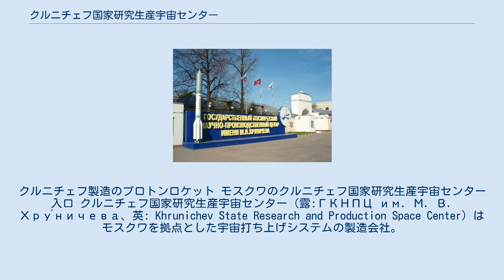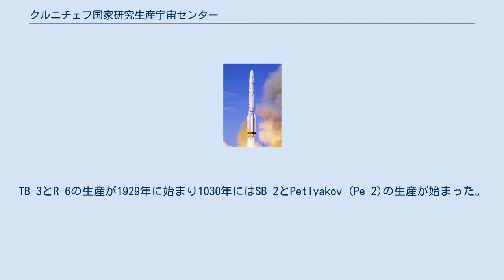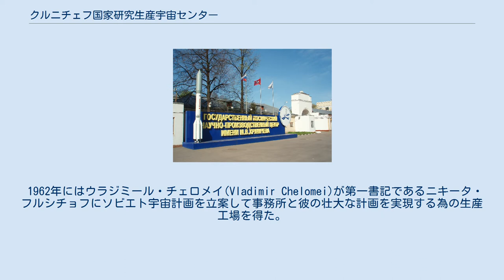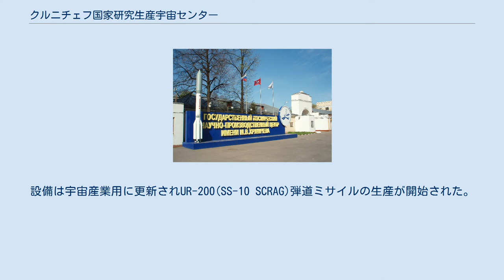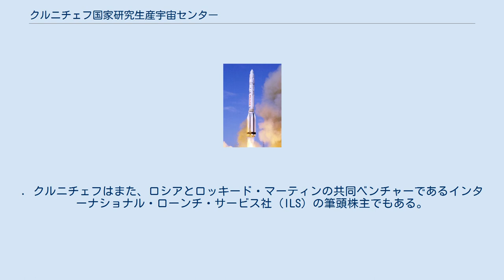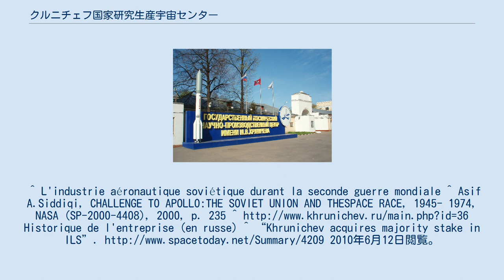クルニチェフ国家研究生産宇宙センター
クルニチェフ製造のプロトンロケット モスクワのクルニチェフ国家研究生産宇宙センター入口 クルニチェフ国家研究生産宇宙センター（露:ГКНПЦ им. М. В. Хру́ничева、英: Khrunichev State Research and Production Space Center）はモスクワを拠点とした宇宙打ち上げシステムの製造会社。
名称はソ連航空工業大臣、副首相のミハイル・クルニチェフに因む。
 クルニチェフ工場は帝政ロシア末期の1916年にRusso-Balt社によって自動車製造工場として設立され年間1500台から2000台の自動車を生産した。
 10月革命による混乱の後、1922年に自動車の生産を再開した。
ソビエト連邦とドイツの第一次世界大戦における2つの敗戦国が蒙った外交的孤立を打破すべくラパッロ条約が結ばれドイツで設計された航空機であるユンカースが1922年から1925年にかけて150機以上生産された。
その後ソビエト製のツポレフR-3と次いで1926年からはツポレフTB-1が生産された。
1927年にはユンカースとの合意が破棄され第22製造所として航空トラストに加えられた。
TB-3とR-6の生産が1929年に始まり1030年にはSB-2とPetlyakov (Pe-2)の生産が始まった。
1941年にはドイツがモスクワに向けて進攻してきたので短期間カザンへ移転してPe-2爆撃機とPe-8の生産を継続した。
その間にモスクワの創業の地は第23製造所（Factory No. 23）になりイリューシンIl-4爆撃機とTu-2を生産した。
平和が戻りツポレフTu-12とアメリカのB-29爆撃機のコピーであるTu-4が生産され1951年からミャスィーシチェフM-4戦略爆撃機とM-50が生産され最終的には1960年以後は世界最大のヘリコプターであるミーリMi-6が生産された。
1951年には工場固有の設計局であるOKB-23が加えられた事によって増大化した。
 1962年にはウラジミール・チェロメイ(Vladimir Chelomei)が第一書記であるニキータ・フルシチョフにソビエト宇宙計画を立案して事務所と彼の壮大な計画を実現する為の生産工場を得た。
フルシチョフはチェロメイのアイディアに誘惑され有名だが当時第一書記を大きく失望させた機種を生産していたミャスィーシチェフ工場を与える事を決断し、隣接する23設計局で設計された機体を生産する事になった。
設備は宇宙産業用に更新されUR-200(SS-10 SCRAG)弾道ミサイルの生産が開始された。
R-14の開発はUR-100によって1962年に放棄された。
同時期にプロトンロケットの開発が開始された。
その後軍用、民間用の大量のロケットが生産された。
 クルニチェフは1970年代後半にサリュート設計局に移され、1981年から1988年はNPOエネルギアの一部であった。
1988年に独立した団体となる。
1993年6月7日大統領であるボリス・エリツィンの大統領令によりRKKエネルギアの一部であるサリュート設計局と合併してGNKPZ クルニチェフになった。
. クルニチェフはまた、ロシアとロッキード・マーティンの共同ベンチャーであるインターナショナル・ローンチ・サービス社（ILS）の筆頭株主でもある。
ILS はプロトンロケットによる人工衛星の商業打ち上げを行っている。
 クルニチェフはミールやサリュートシリーズ、アルマースモジュールを含めた宇宙ステーションを製造していた。
^ L'industrie aéronautique soviétique durant la seconde guerre mondiale ^ Asif A.Siddiqi, CHALLENGE TO APOLLO:THE SOVIET UNION AND THESPACE RACE, 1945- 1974, NASA (SP-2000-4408),‎ 2000, p. 235 ^ Historique de l'entreprise (en russe) ^ “Khrunichev acquires majority stake in ILS”. 2010年6月12日閲覧。